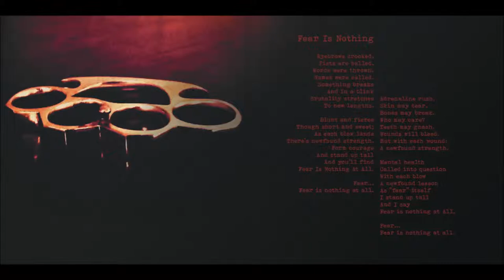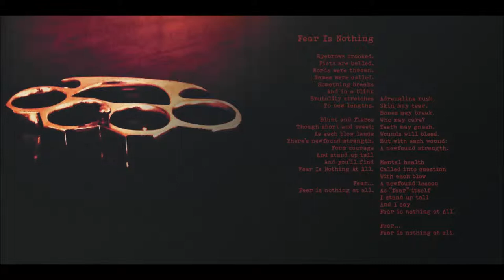Aphotic Contrivance - Fear is Nothing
Lyrics:

Eyebrows crooked.
Fists are balled.
Words were thrown.
Names were called.
Something breaks
And in a blink
Brutality stretches
To new lengths.

Blunt and fierce
Though short and sweet;
As each blow lands
There’s newfound strength.
Form courage
And stand up tall
And you’ll find
Fear Is Nothing At All.

Fear...

Adrenaline rush.
Skin may tear.
Bones may break.
Who may care?
Teeth may gnash.
Wounds will bleed.
But with each wound:
A newfound strength.

Mental health
Called into question
With each blow
A newfound lesson
As “fear” itself
I stand up tall
And I say

Fear...